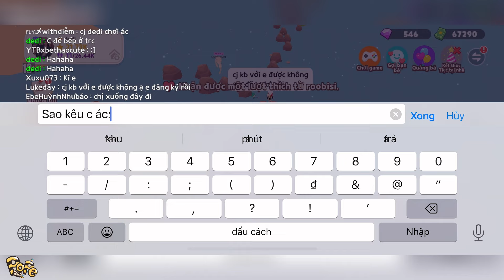Mình Và Các Thành Viên Pope Team Phát Hiện Đảo Thú Cưng Bí Mật | Play Together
👩🏽‍🌾 Nếu các bạn thấy video này hay thì cho Di xin 1 like và 1 subscriber nhé . Cảm ơn các bạn rất nhiều